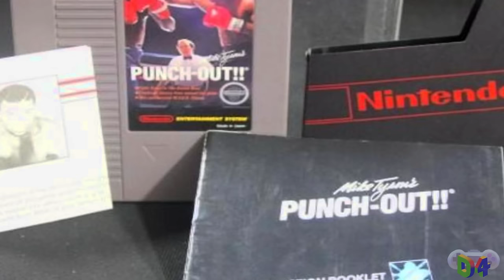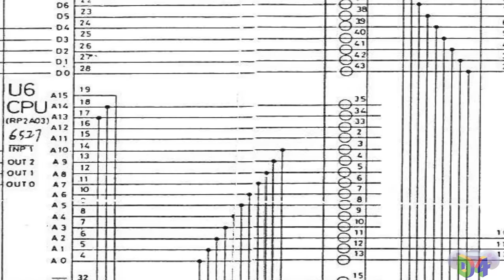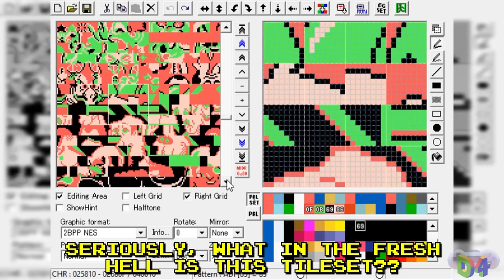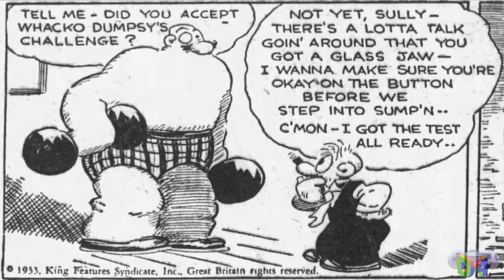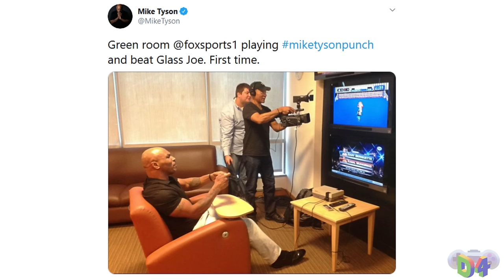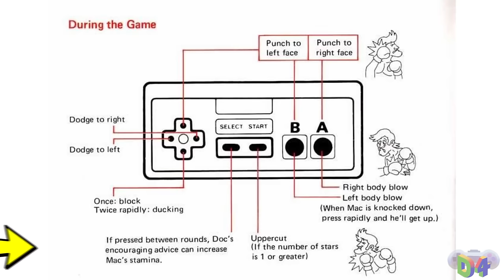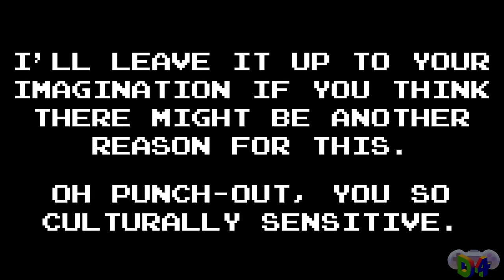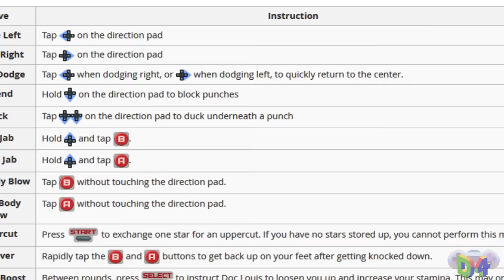Mike Tyson's Punch-Out!!'s Minor Circuit -- Designing For Intimidation, Part 1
Designing For is a series which looks at a level in gaming, and analyzes a theme central to that level's design. In this series, we are analyzing every fight from the original Mike Tyson's Punch-Out!!, to learn how they inform us of boss design through their unique brands of intimidation.

Mike Tyson's Intergalactic Power Punch © Beam Software and American Softworks.

Dragon's Lair © Cinematronics Incorporated and Don Bluth Animation Studios.

Shadow of the Colossus © Team Ico and Sony Interactive Entertainment.

The Wizard © The Finnegan/Pinchuk Company, Pipeline Productions, Cinergi Pictures, and Universal Pictures.

Scott Pilgrim vs. the World is © Marc Platt Productions, Big Talk Films, Closed on Mondays Entertainment, Dentsu Inc., and Universal Pictures, based on the graphic novel series by Bryan Lee O'Malley.

2001: A Space Odyssey © Stanley Kubrick Productions and Metro-Goldwyn-Mayer Studios Inc.

"Bonjour! Bonjour! Je Suis Glass Joe! Ha Ha!"